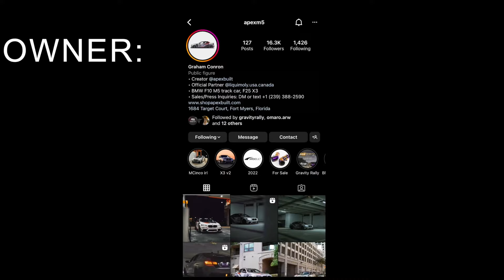Marbow, Tomas Wolf & Aneese - My Head & My Heart | Car Music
⇢ Marbow, Tomas Wolf & Aneese - My Head & My Heart